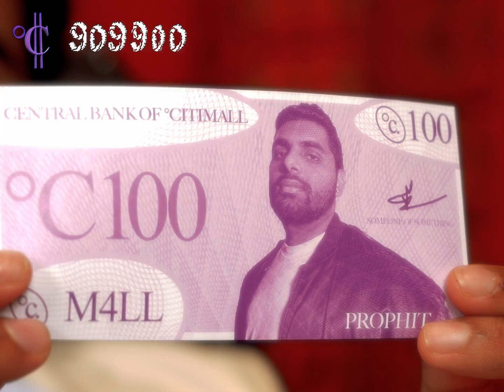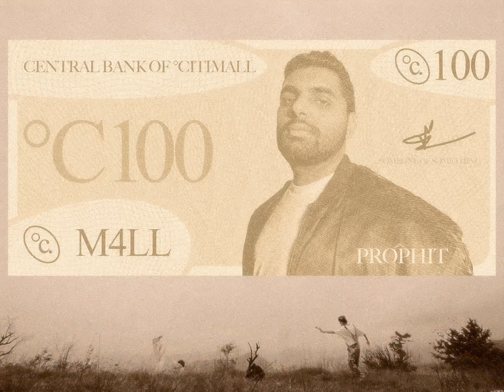citimall - Garmi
Garmi Out Everywhere Now!!
Tell Us Your Favorite Part In The Comments!!

Garmi Video Credits:
Directors: Arsalaan Abbas and Nathan Solomon (skinny)
DOP: Saurabh Srivastava
Garmi TitleCard: Dev Maker
Producer: Arsalaan Abbas
Editor and Colorist: Nathan Solomon (skinny)
Production Assistants: Ariyana Shah, Aanika Manghnani, Stuti Srivastava
Production Design: Aditya Arun (Don Cody), Arsalaan Abbas, Aryan Vakharia (Mad Prophit), Ishaan Rao (Swami), Nathan Solomon (skinny).
Starring: ºcitimall